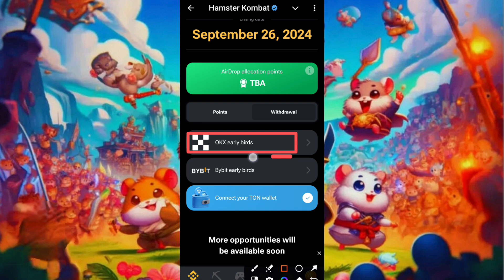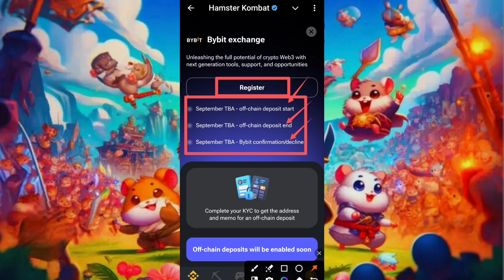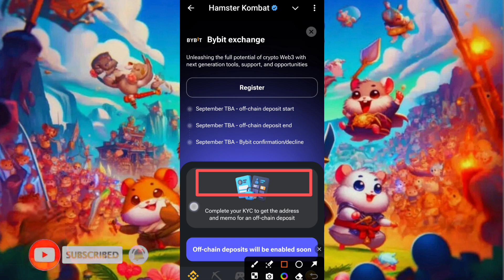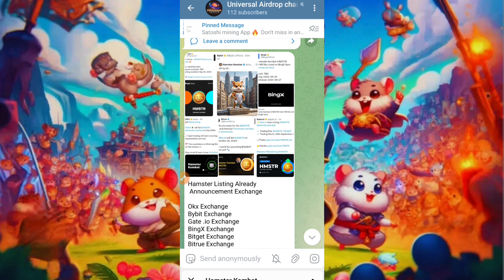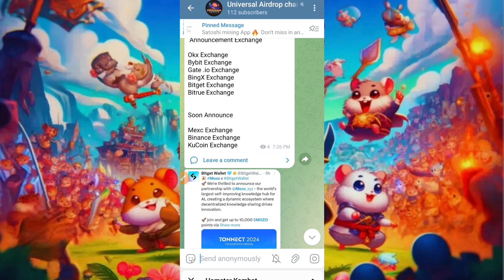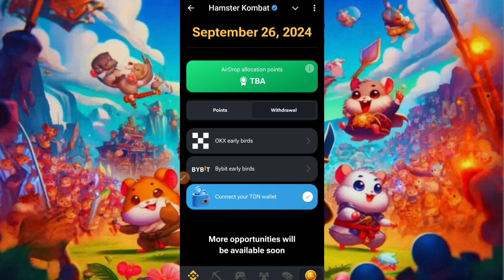Hamster Kombat But listing Announcement | HAMSTER on Big Exchange 🚨 now sell | HAMSTER Kombat Update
Telegram Name =}
Rabea1800

Refer link

Invite friends and get bonuses for everyone who signs up 🎁

Any opinions , news , research , analyses , prices , or other information contained on this channel are provided as general market commentary , and do not constitute an investment advice . All information contained herein should be independently verified and confirmed . We do not accept any liability for any loss or damage whatsoever caused in reliance upon such information or services . Please be aware of the risks involved with any trading done in any financial market . Do not trade with money that you cannot afford to lose .

       Please।    =} 🔔🔔🔔🔔

     Thanks
                  For